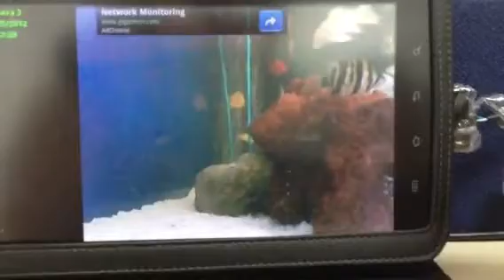Finally solved the glass reflection issue during day time...